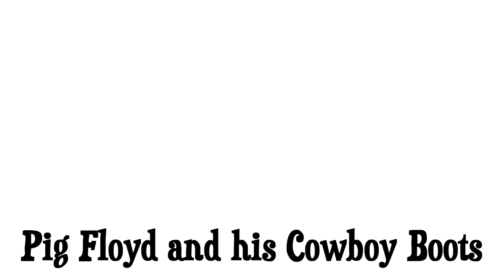Pig Floyd and his Cowboy Boots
Here's Pig Floyd wearing his cowboy boots as he hangs out with Paxton on the back patio.